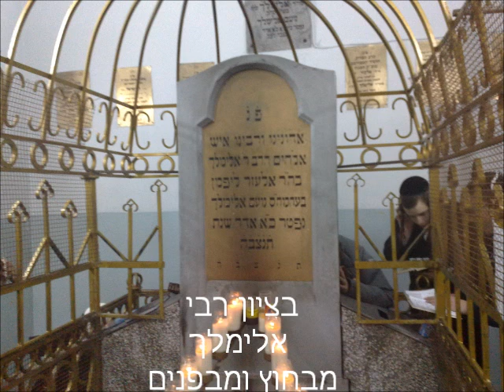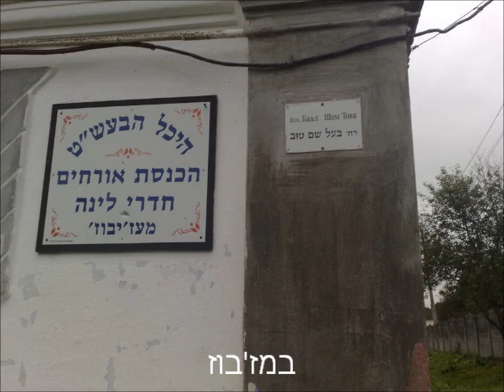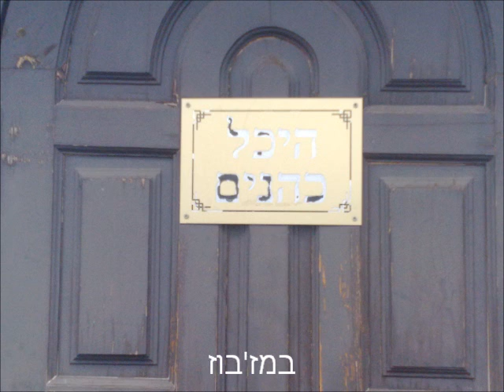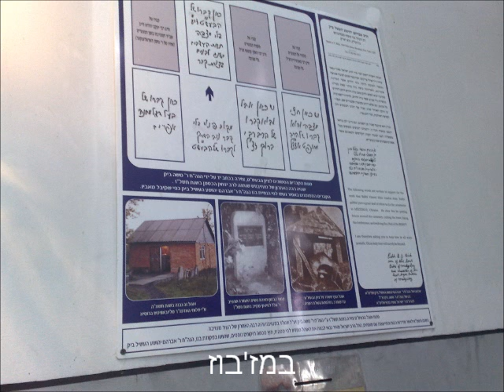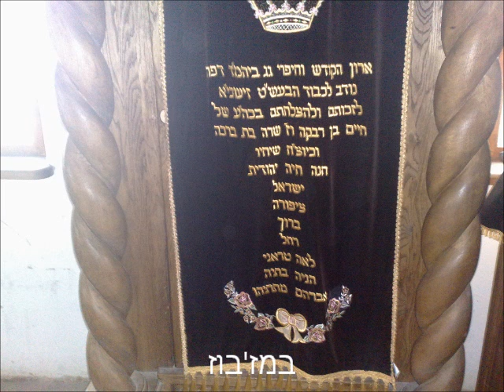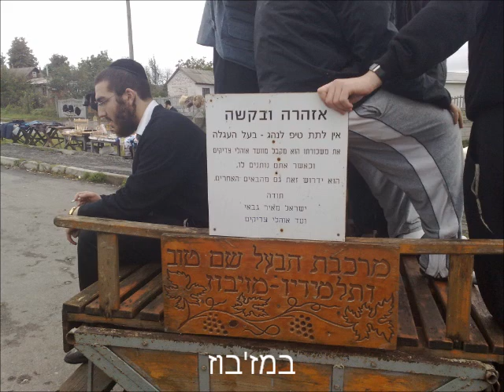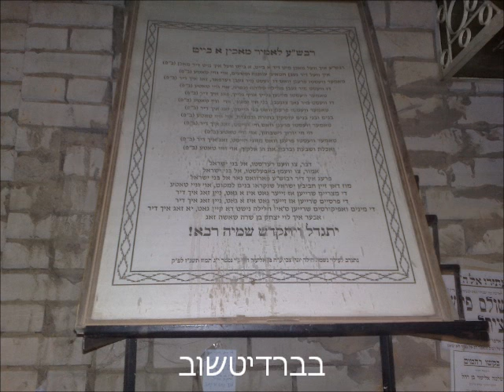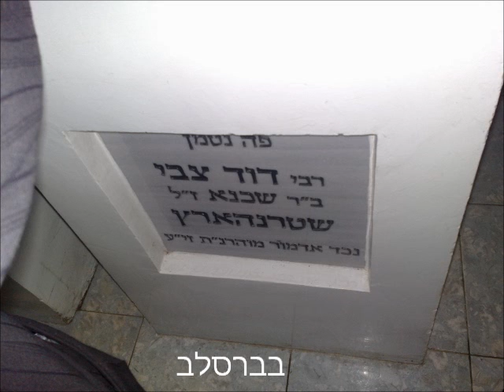אומן ראש השנה תשס''ט. תמונות חלק א':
תמונות שצילמתי
בנסיעה לאומן דרך ליזענסק ועוד קברי צדיקים: